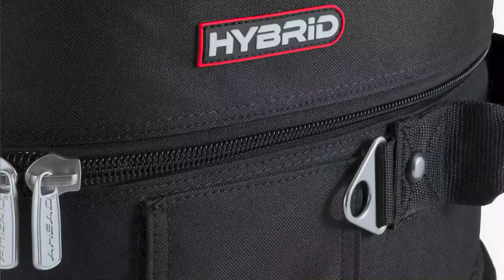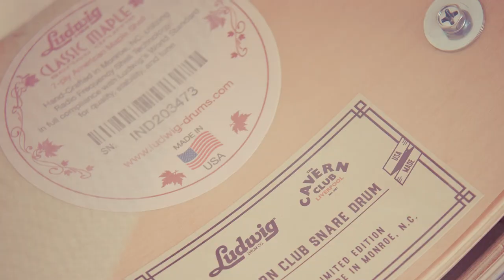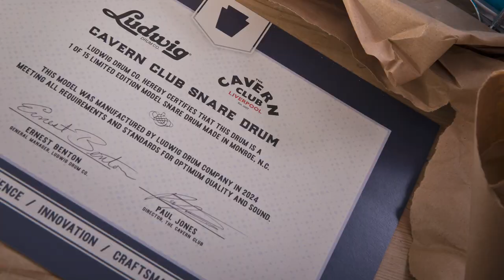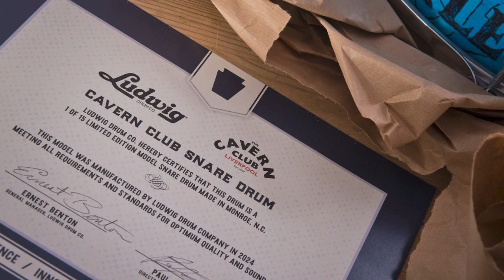Schlagabtausch Ticker Video - Oktober 2024 #1 - Was gibt’s Neues?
Willkommen beim ersten Schlagabtausch Ticker des Monats Oktober 2024– eurer zentralen Anlaufstelle für News aus der Schlagzeug- und Percussion-Welt. Bei kommenden Veranstaltungen wird euer Groove gecheckt und innovative Unterrichtsmethoden vermittelt. Die 100. Schlagabtausch-Episode steht kurz bevor und Dirk und Timo rufen zu einer coole Mitmach-Aktion auf. Es gibt Neuigkeiten aus der Politik betreffs der Umsatzbesteuerung von qualifiziertem Musikunterricht. Ahead hat was Kuscheliges für eure Trommeln und Ludwig hat einen wahren Schatz veröffentlicht.

SHOWNOTES

Veranstaltungen

Check Deinen Groove mit Micha Fromm

Drums Intensive Masterlab mit Claus Hessler

Aktuelle News

Schlagabtausch-Jingle-Aktion

Sendet eure Beiträge an

schlagabtauschpodcast@gmail

oder per

Petition: Qualifizierter Musikunterricht muss umsatzsteuerfrei bleiben!

Stellungnahme von Tim Klüssendorf (SPD)

Firmen News

Ahead Armor Cases

Drumstation Maintal

Links zu Dirk und Timo

Dirk Brand - Host von "Schlagabtausch" - Der Podcast für Drummer

Timo Ickenroth - Host von "Schlagabtausch" - Der Podcast für Drummer